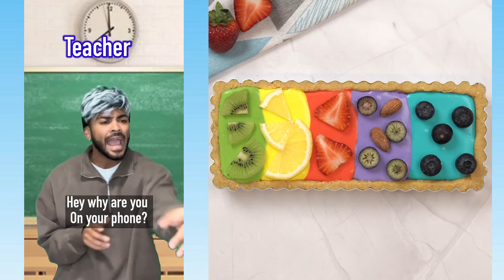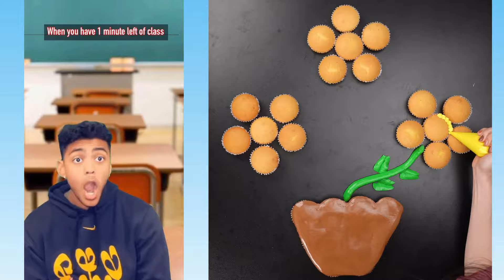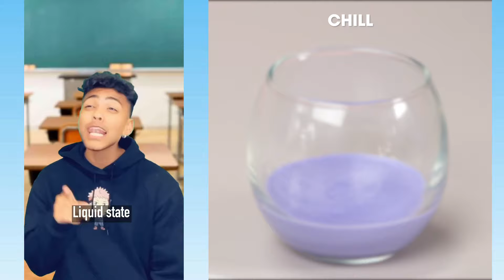💖 Text To Speech 💖 ASMR Cake Storytime || @Mark Adams @Brianna Guidry || POVs Tiktok Part #173